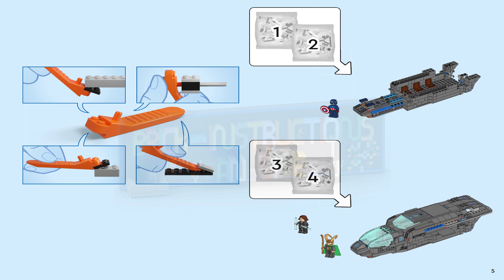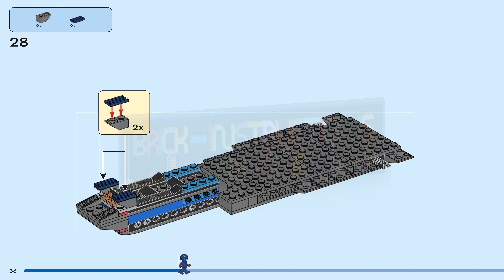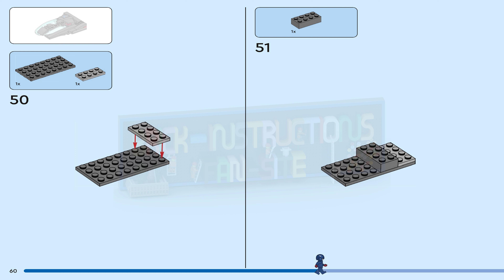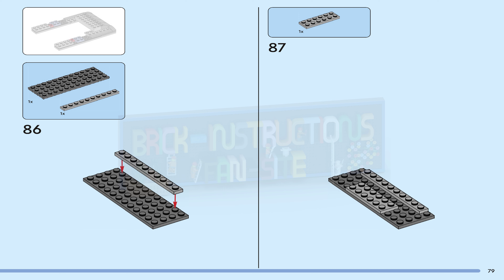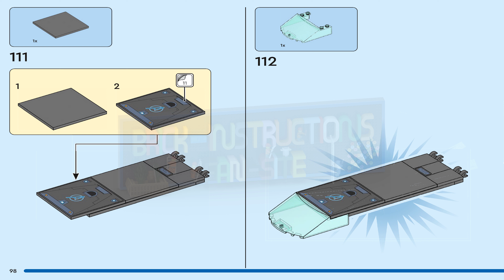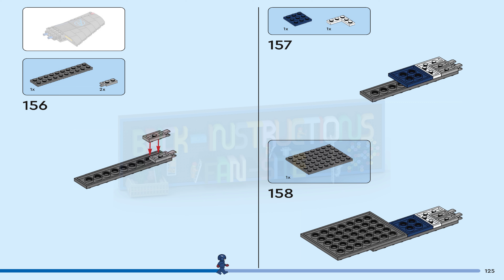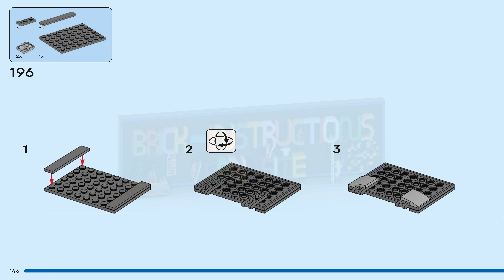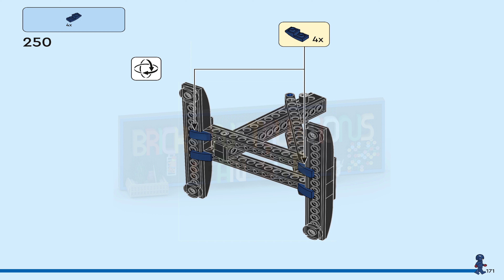LEGO instructions - Super Heroes - 76248 - The Avengers Quinjet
How to build the 2023 Lego Set 76248 - The Avengers Quinjet

LEGO® Marvel The Avengers Quinjet (76248) is an authentic recreation of the famous Super Hero aircraft for kids aged 9 and up to build, display and travel the universe on endless Avengers adventures.

Impressively detailed and reconfigurable
This detailed recreation of the famous Quinjet spaceship from the Marvel Avengers movies features an opening cockpit, passenger area and rear section, plus a retractable undercarriage and adjustable wings. The set also comes with multiple accessories and5 iconic minifigures: Black Widow, Thor with his hammer, Iron Man, Captain America with his shield and Loki with his scepter. A choice of 2 sticker sheets lets kids choose to decorate the Quinjet with either Avengers or S.H.I.E.L.D. insignias. When it’s not inspiring endless imaginative adventures, the Quinjet looks amazing displayed on its stand in any kid’s bedroom. For added digital fun, the LEGO Builder app features intuitive zoom and rotate tools that let kids visualize their model as theybuild.

Detailed spaceship – LEGO® Marvel The Avengers Quinjet (76248) is an authentic recreation of the Super Hero aircraft from the Marvel movies
Famous characters – Includes 5 iconic minifigures: Black Widow, Thor with his hammer, Iron Man, Captain America with his shield and Loki with his scepter
Build, play and display – This detailed recreation of the famous Quinjet aircraft has an opening cockpit, passenger area and rear section, plus a retractable undercarriage and adjustable wings
Gift for Marvel fans – This buildable Quinjet is a thrilling and lasting birthday, holiday or any-day treat for kids aged 9 and up
Epic aircraft adventures – The Quinjet measures over 5.5 in. (14 cm) high, 13.5 in. (34 cm) long and 13.5 in. (35 cm) wide with wheels extended and wings folded
Optional stand and stickers – The model comes with a detachable display stand and a choice of 2 sticker sheets so kids can decorate the Quinjet with either Avengers or S.H.I.E.L.D. insignias
Interactive digital building – The LEGO® Builder app features intuitive zoom and rotate tools that let kids visualize their model as they build
Expand the fun – The huge range of LEGO® Marvel collect-and-combine building toys inspires young imaginations with innovative features and endless build-and-play possibilities
Quality guaranteed – LEGO® components fulfill stringent industry quality standards to ensure they are consistent, compatible and connect smoothly every time